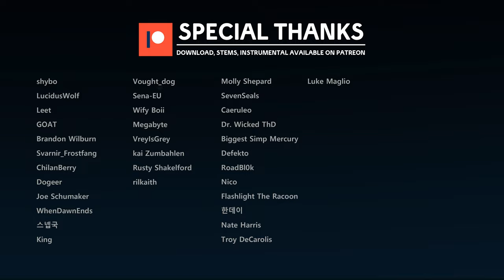Simple Plan - Can't Keep My Hands Off You (Cover ft. Matt from Scratch21)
Originally by Simple Plan
Art, Video, Vocals, Instruments, Mixing & Mastering by kennyoung
Backing Vocals by @Musithical, @YonKaGor, @LivandLearnMusic, @LemmonSings, @basicallymarti, @KogeyFox
Vocals, Harmonies by @Matthew_Robinson from @Scratch21